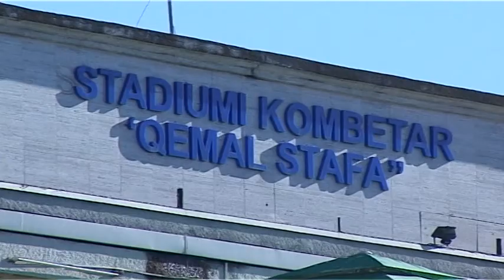Presidenti i UEFA-s Platini vjen në Tiranë. Në shtator nis ndërtimi i stadiumit të ri "Qemal Stafa"